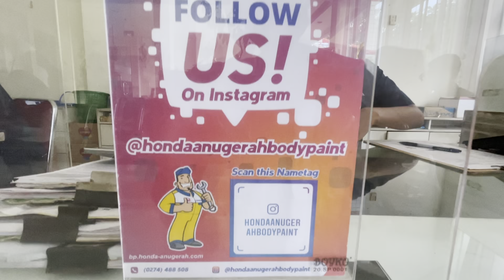Body Repair Honda Brio di Dealer Resmi Honda Body and Paint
Genks!! Kita coba benerin bumper mobil disini